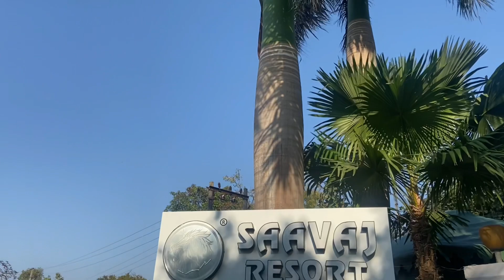Saavaj resort episode 2